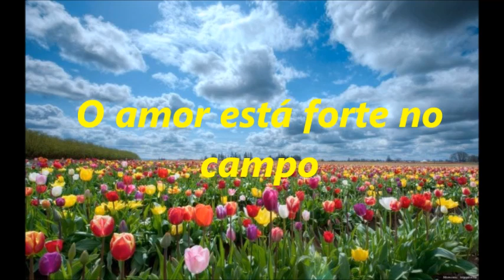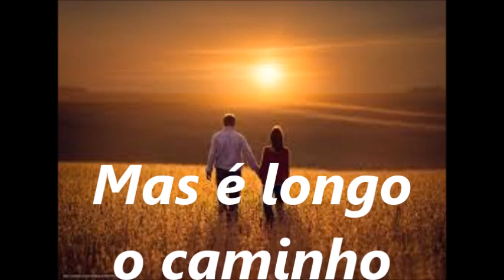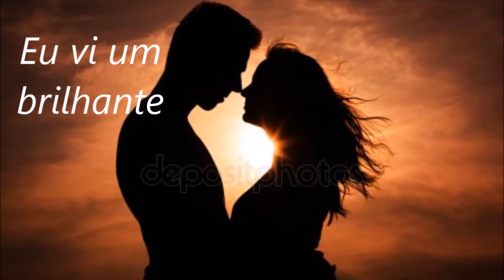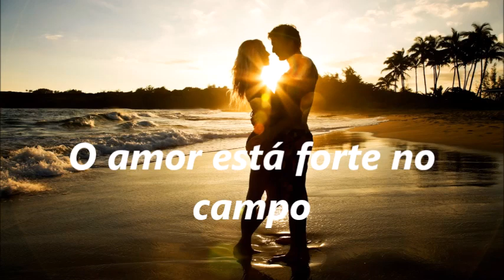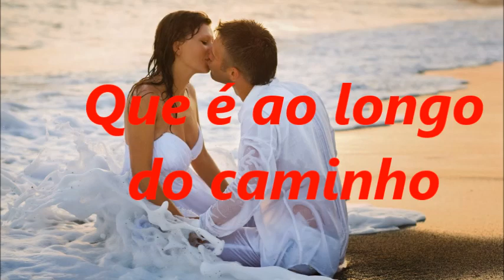Alain Barriere_ Ma Vie_ Edit. Por Rosangela Souza